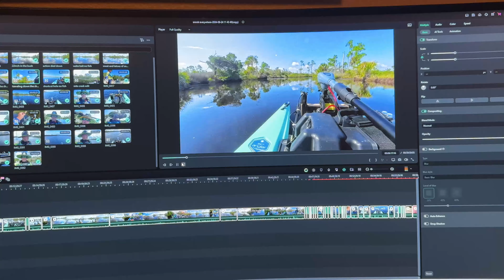Slow day Till the snook come out to play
Crazy day on the water. Started out like every other day. Late start with not a lot of hope that i will get on big fish. We have been in a King tide and the high tides were higher than normal. We have had alot rain the past few weeks which i observed more a brackish style tannic water. As i pushed back towards the back area of the marsh i noticed more snook action. I came up to one of my stops along a short cut i always fish and boy the snook were everywhere.  I actually got tired of catching snook. (if thats even a thing.) Lost 4 twich bait and 2 paddle tailz to the monsters down below gill plating my line (25Lb floro leader) was barley a match. The skinny water lure paddle tailz and twich baits were definately on the menu for them as every time i threw one i would get hit or hook a snook(sometimes in head) Enjoy the video.